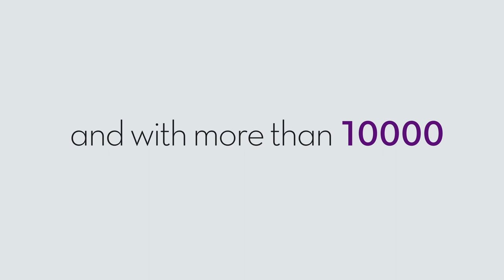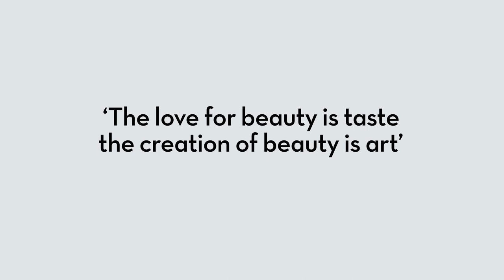Fasten Beauty Creators - Company Presentation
Fasten // Beauty Creators

Design - Cosmetics - Packaging